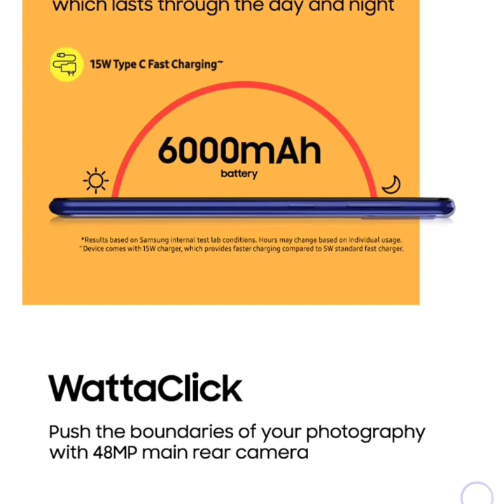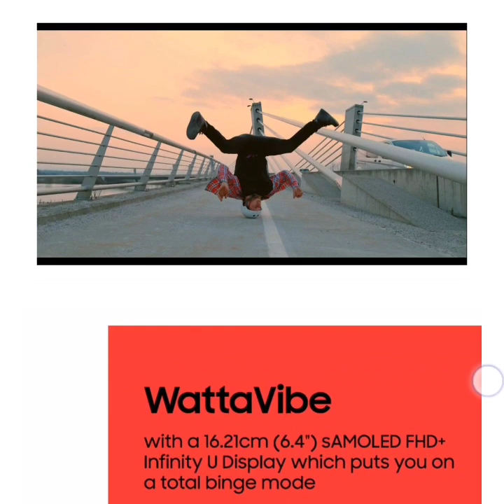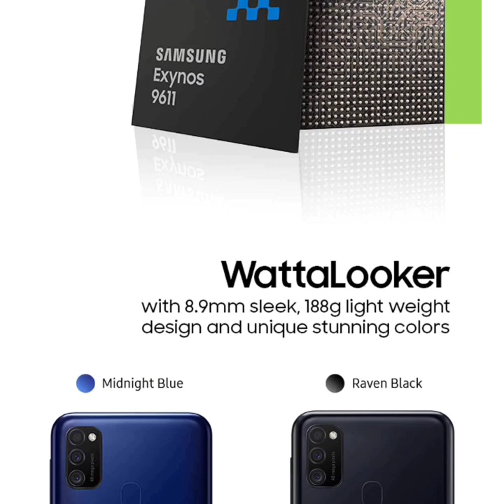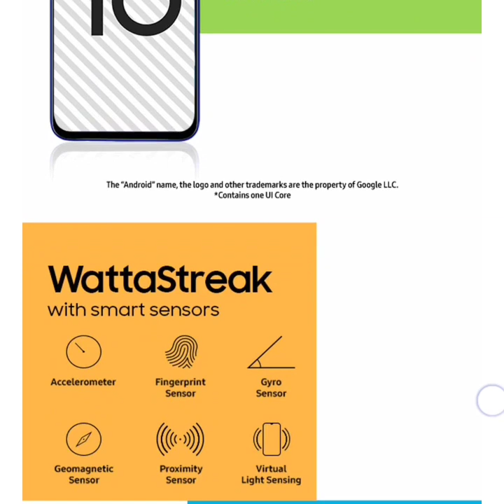SAMSUNG GALAXY M21 PLEASE BUY IT